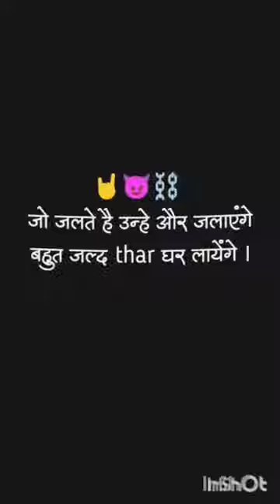THAR👿🔥 ATTITUDE STATUS X HARYANA HOOD 🚨